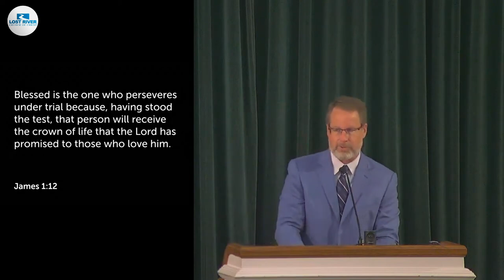The Book of James, Part 1, How to Deal with Trials